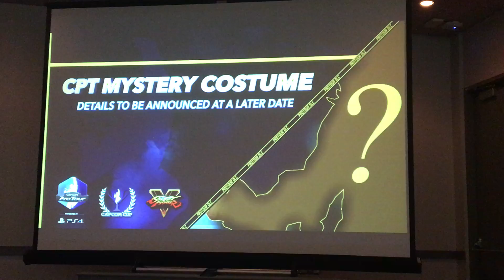Street Fighter 5: Ring of Destiny Stage Footage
Footage of Street Fighter 5's new Ring of Destiny stage. Available today.